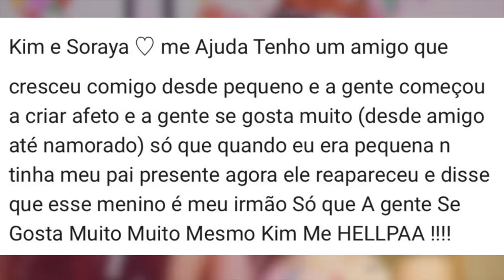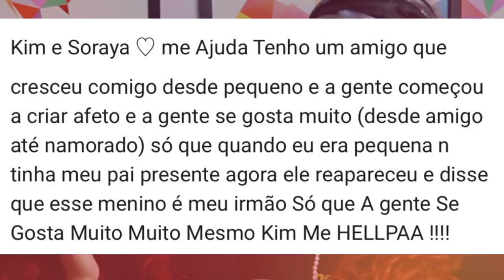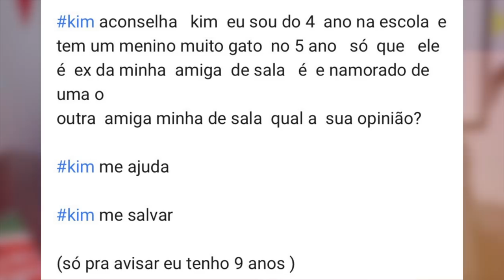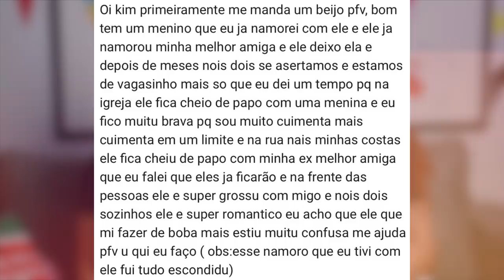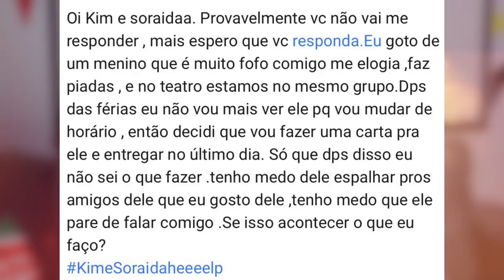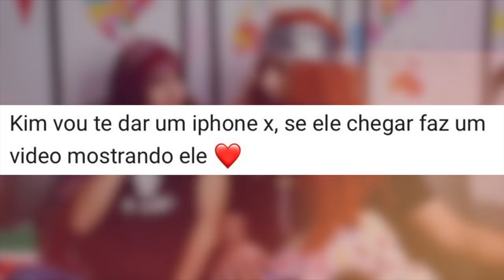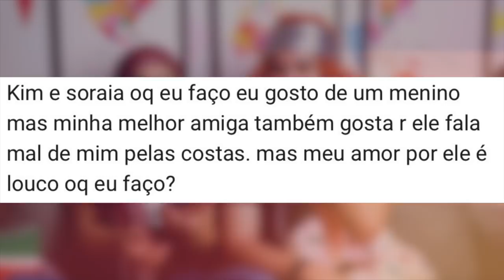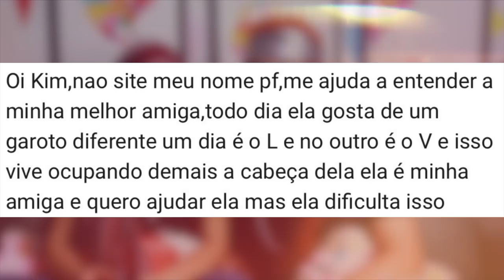DEUS ME LIVRE MAS QUEM ME DERA / KIM ACONSELHA | KIM ROSACUCA